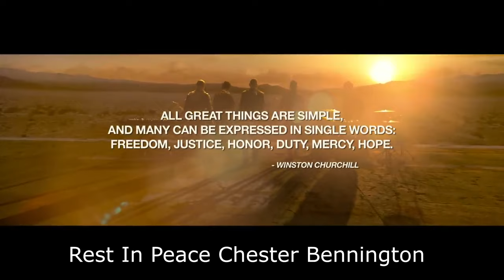Castle of Glass - Linkin Park - Military Tribute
The Song Name is - Castle Of Glass